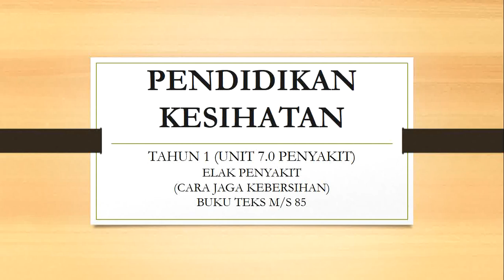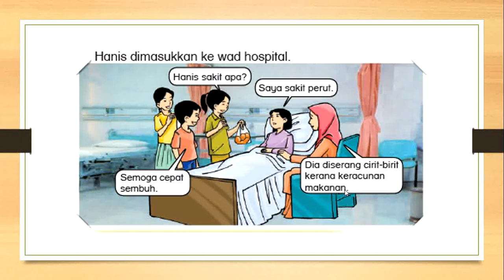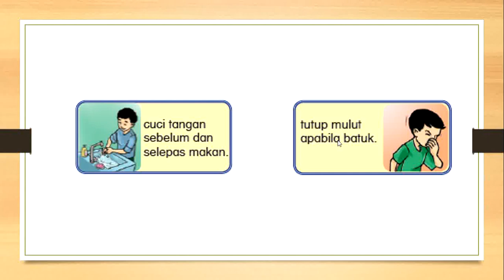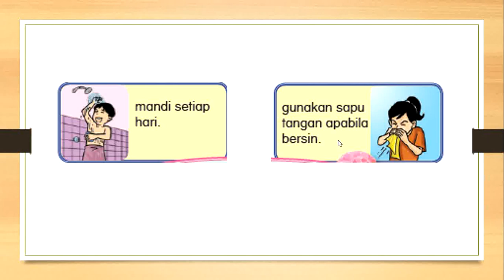PENDIDIKAN KESIHATAN TAHUN 1 ELAK PENYAKIT (CARA JAGA KEBERSIHAN DIRI)